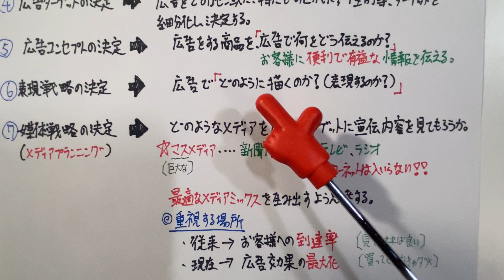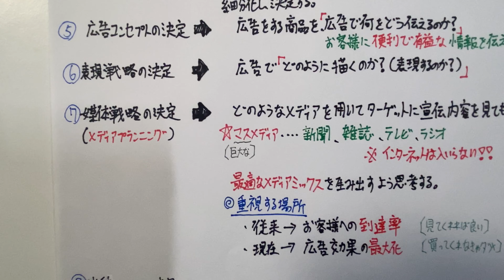【平成29年 第80回 問4-3 広告計画/マーケティング】販売士2級 過去問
次の文章は、広告計画について述べている。文中の〔　〕の部分に、下記に示すア～オのそれぞれの語群から最も適当なものを選んで、答案用紙の所定欄にその番号をマークしなさい。（10点）
　広告計画を立案するプロセスは、一般的に地域市場環境の分析に始まり、広告目的の決定、広告目標の決定、〔ア〕の決定、〔イ〕の決定、〔ウ〕の決定、〔エ〕の決定、出稿パターンの決定へと続く。従来の〔エ〕では〔オ〕の最大化を重視していたが、最近は効果の最大化をめざすようになっている。
【語群】
ア　１．表現戦略　２．広告ターゲット　３．メディアプランニング　４．広告コンセプト
イ　１．表現戦略　２．広告ターゲット　３．メディアプランニング　４．広告コンセプト
ウ　１．表現戦略　２．広告ターゲット　３．メディアプランニング　４．広告コンセプト
エ　１．表現戦略　２．広告ターゲット　３．メディアプランニング　４．広告コンセプト
オ　１．粗利益率　２．到達率　３．限界利益率　４．流動比率

●図の無い解説はラジオ感覚で聞き流していただければと思います。また、声の速度が早い/遅い場合は、0.5〜2倍速に速度が調節できますので、そちらもお使い頂ければと思います。

目標は月100本 配信予定！

2月→販売士2級/宅建
3月→1級建築施工管理技士/宅建
4月→1級建築施工管理技士
5月→1級建築施工管理技士
6月→1級建築施工管理技士/販売士2級
7月→宅建/販売士2級
8〜10月→宅建
10月19日〜11月7日→2級建築施工管理技士
11月,12月→消防設備士 1類
2021年度→消防設備士 1類とFP3級を重点的に行います。